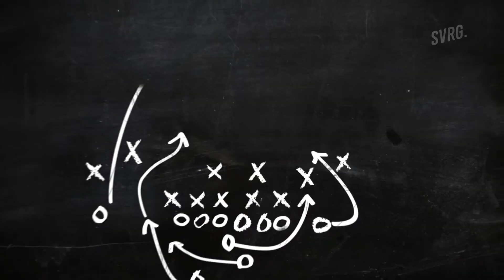ALAT LATIHAN BOXING | SVRG. WATER PUNCHING BAG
Water punching bag membuat tantangan baru saat latihan bela diri.

Alat yang satu ini cocok buat latihan boxing atau kickboxing yaitu water punching bag. Selain itu, bisa mengurangi resiko cidera pada sendi, tangan, dan pergelangan.

Dengan water punching bag mambantu meningkatkan kekuatan pukulan dan ketahanan tubuh.